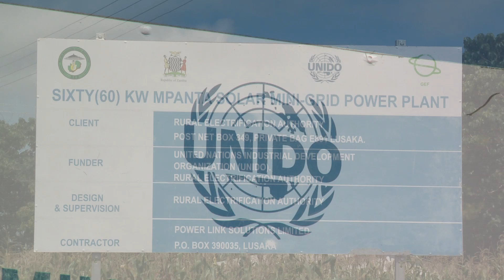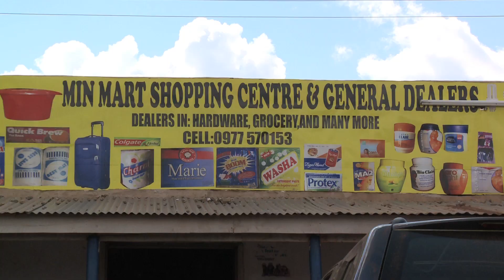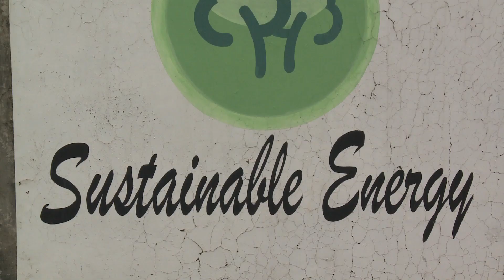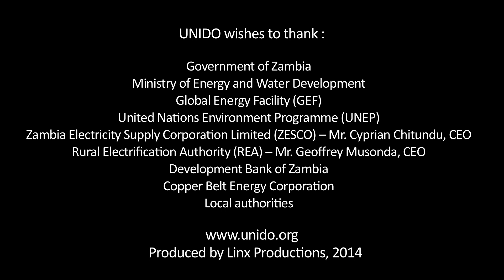Zambia - Renewable Energy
The construction of Shiwang’andu small hydro-power plant (SHP) benefits over 25,000 people, providing energy to power lights in houses, schools and hospitals and stimulating income-generating activities in rural communities that cannot be reached by the national grid. It is the first power plant built in Zambia since the 1970s, and is part of a renewable energy project implemented by the United Nations Industrial Development Organization (UNIDO) and the United Nations Environmental Programme (UNEP).